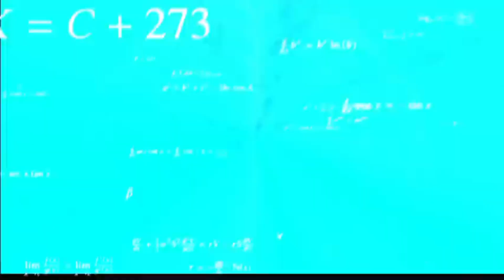wildcraft moonstone chest 😮how to open secret moon stone chest 😱no need coin and diamonds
😄Wildcraft moon stone chest

Hello guys..
We can open chest without coins
And diamonds
Yes new glitch in this update
You can open chest without coins
And we can get reward from free
With
Moonstone chest
Why it's called moonstone chest?
Yes you can get moonstone and normal chest
Both rewards
Yes normal skin and transformation skins

Bye bye 👋👋👋